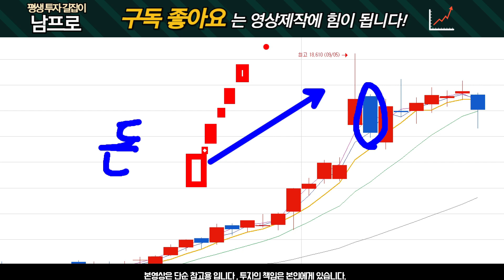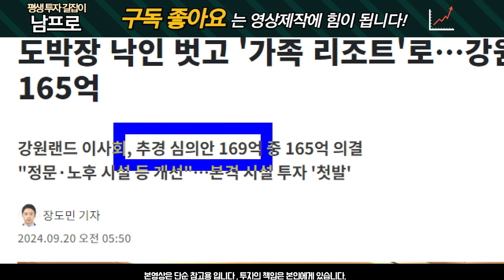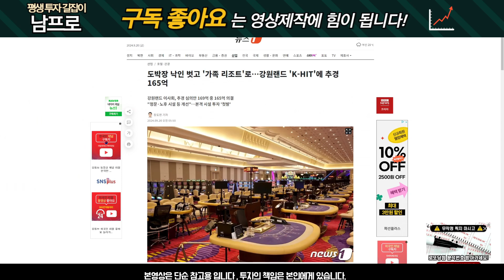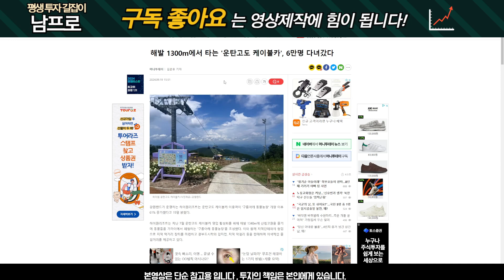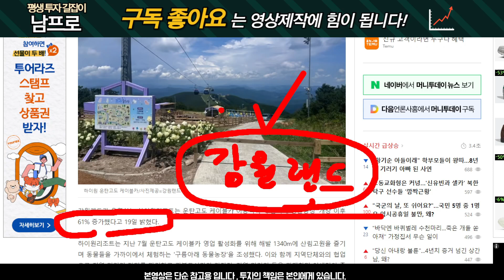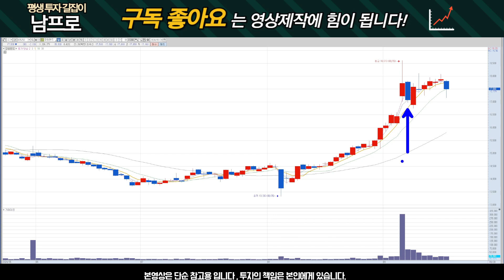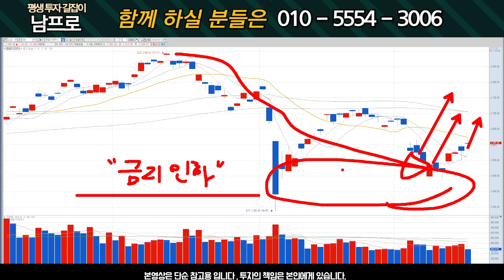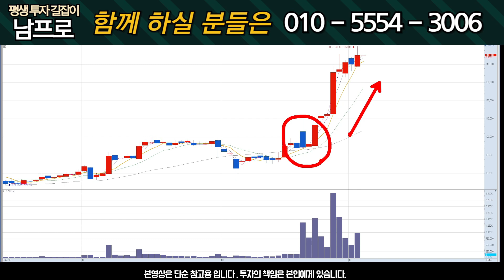[강원랜드] 165억 시설투자 시작! 세력의 의도는?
"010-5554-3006" 번호로  "강원" 이라고 문자 보내주시면